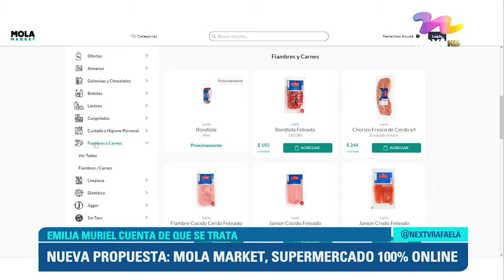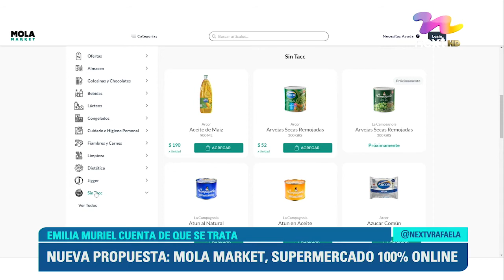NUEVA PROPUESTA: MOLA MARKET, SUPERMERCADO 100% ONLINE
EMILIA MURIEL CUENTA DE QUE SE TRATA